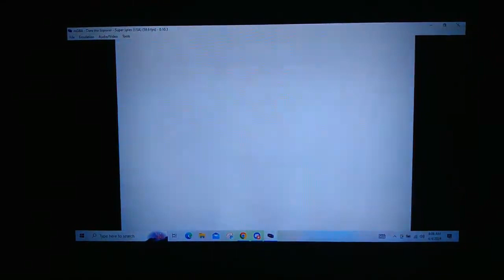Let's Play Dora the Explorer Secret Spies, Episode 3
Who said I never played any kids games? this one was actually a good game I played when I was much younger. The mission is to stop Swiper from stealing Ticos Special Rocket Car!